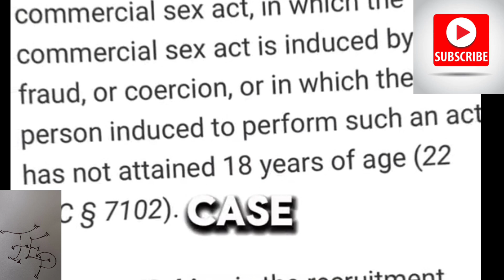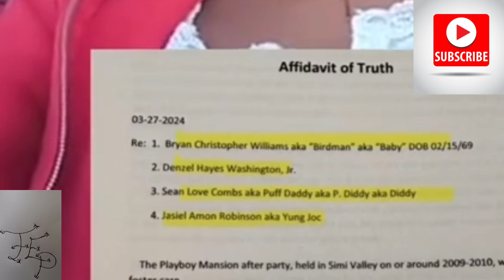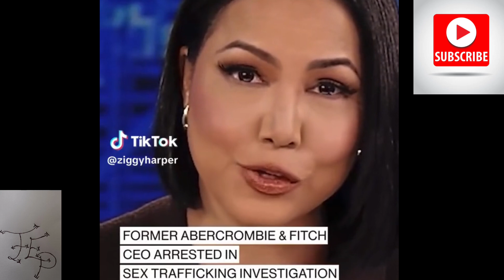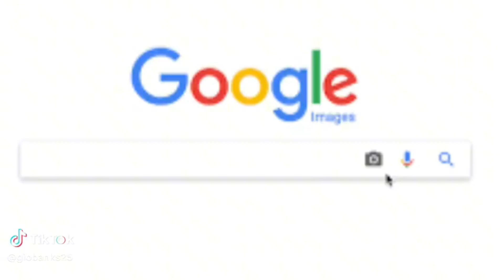CEO Of Amber Crombie And Fince Arrested On Trafficking Charges For This😵‍💫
CEO of Amber Crombie was arrested on trafficking charges and could be tied to P Diddy. Do yall think he told on him because of this?

Ticktok.com/TheAnythingPodcast
Facebook.com/G-Banks
Facebook.com/AnythingWithMotors
Youtube.com/AnythingWithMotors
Youtube.com/TheEverythingPodcast